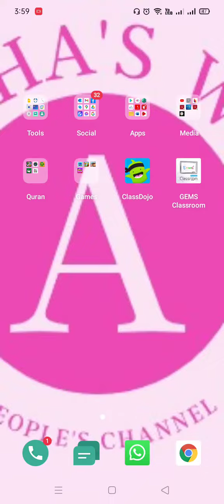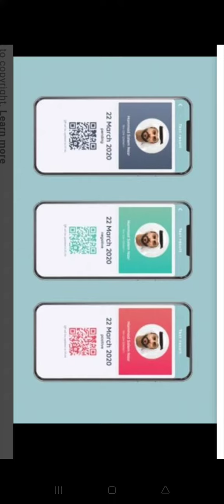UAE’s latest update on AL Hosn App-Stay green protocol